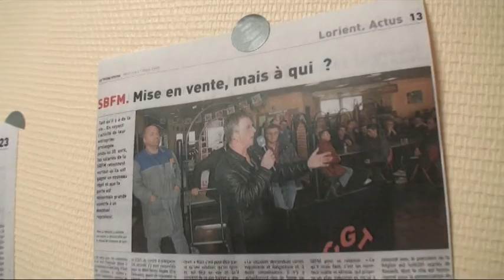Pierre Le Ménahes_Situation Fonderie De Bretagne (ex SBFM) au 15/12/10_by KSC Production